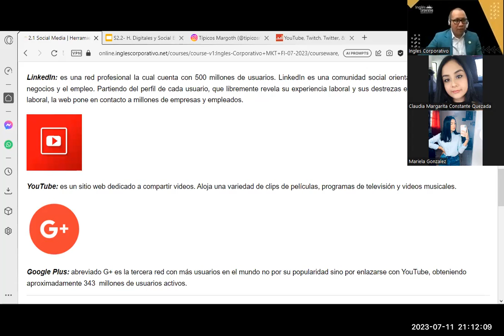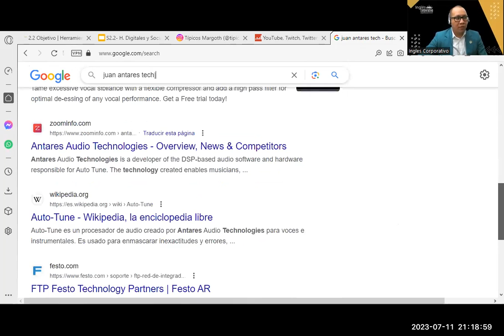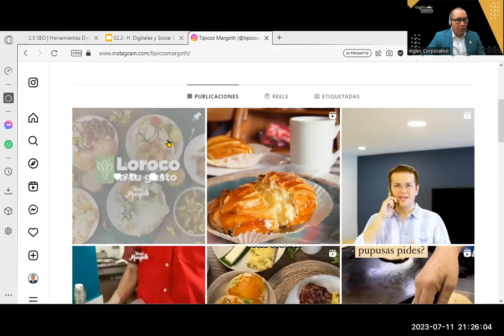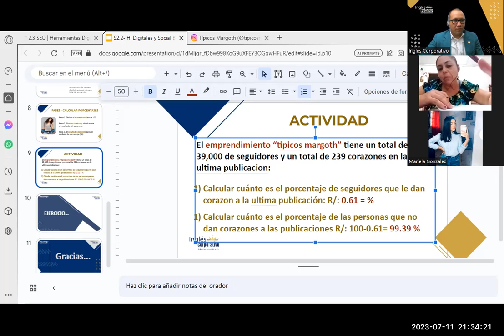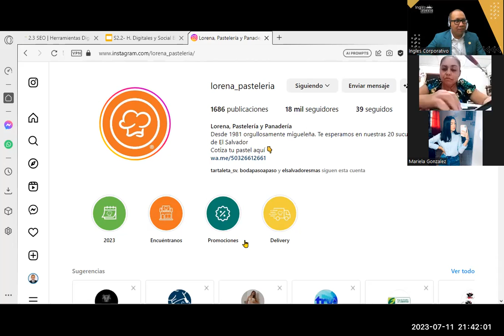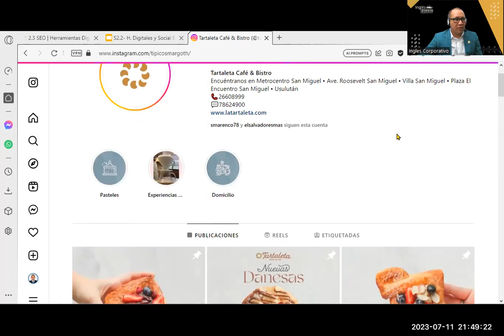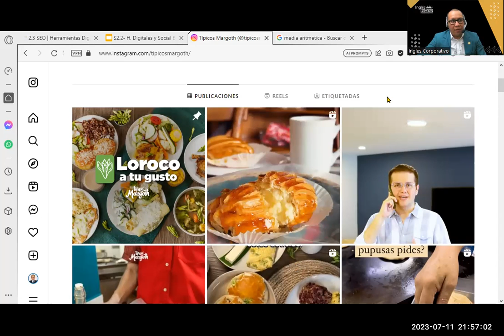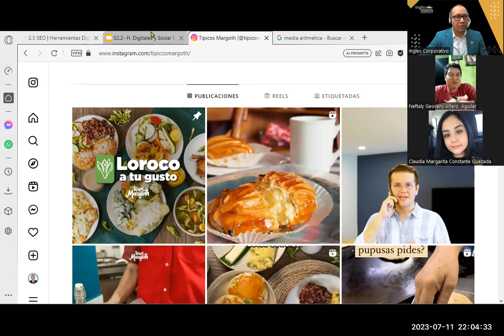Sesión06- 11-07-23-MKT-02-9-10-PM-07-23-Reyes- Herramientas Digitales y Social Blade